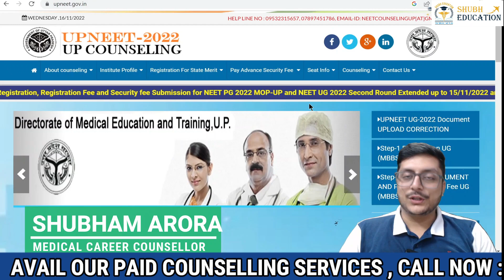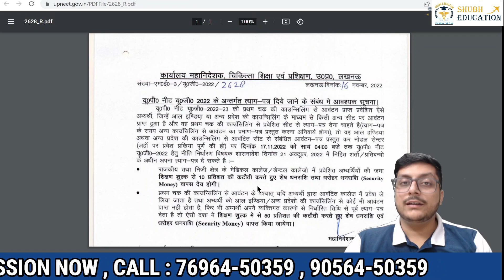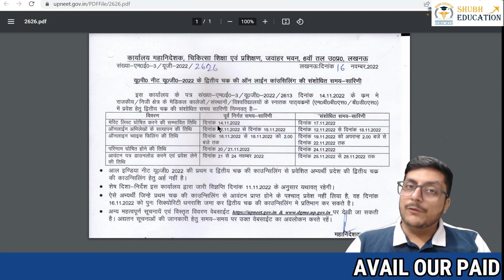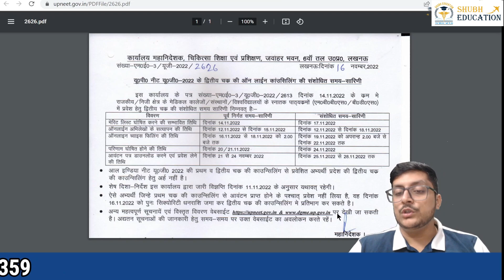Uttar Pradesh NEET Counselling 2022 | Revised Counselling schedule | Resignation Process | UP MBBS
Visit Our Office : 8th Floor , Wave Silver Tower , Sector 18 Metro Station , Noida , Delhi NCR

NEET UG 2022 UTTAR PRADESH || State Govt & Pvt College Seats Fees and Score all details in brief

List of MBBS Private Colleges in Uttar Pradesh :
Sri Rammurti Smarak Institute of Medical Sciences, Bareilly
School of Medical Sciences, (Sharda University), Greater Noida
Subharti Medical College, Meerut
Hind Institute of Medical Sciences, Barabanki
 Rohilkhand Medical College & Hospital, Bareilly
Muzaffarnagar Medical College, Muzaffarnagar
Saraswati Institute of Medical Sciences, Hapur
Heritage Institute of Medical Sciences, Varanasi
 Rama Medical College Hospital, & Research Centre, Kanpur
Hind Institute of Medical Sciences, Sitapur
K.D. Medical College Hospital & Research Centre, Mathura
Rama Medical College Hospital, & Research Centre, Hapur
 Mayo Institute of Medical Sciences, Barabanki
Rajshree Medical Research Institute, Bareilly
Teerthankar Mahaveer Medical College & Research Centre, Moradabad
T.S.Mishra Medical College & Hospital, Lucknow
Era's Lucknow Medical College, Lucknow
Prasad Institute of Medical Sciences, Lucknow
Noida International Institute of Medical Sciences, Gautam Budh Nagar
G S Medical College, Hapur
Saraswati Medical College Unnao
Krishan Mohan Medical College & Hospital, Mathura
Career Institute of Medical Sciences, Lucknow
Integral Institute of Medical Sciences & & Research, Lucknow
National Capital RegionInstitute of Medical Sciences, Meerut
 United Institute of Medical Sciences, Prayagraj
Shri Venkateshwara Institute of Medical Sciences, Gajraula, Amroha
Era's Lucknow Medical College, Lucknow (Minority)
F.H. Medical College, Agra
Varunarjun Medical College & Rohilkhand Hospital , Sahjahanpur
Teerthankar Mahaveer Medical College & Research Centre, Moradabad (Minority)
 Integral Institute of Medical Sciences & & Research, Lucknow  (Minority)
Career Institute of Medical Sciences, Lucknow (Minority)
F.H. Medical College, Agra (Minority)